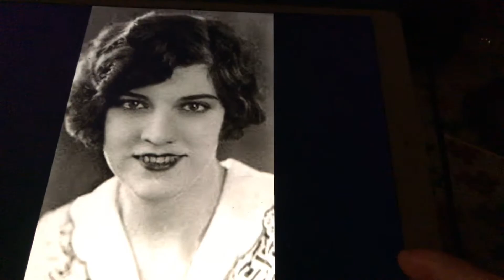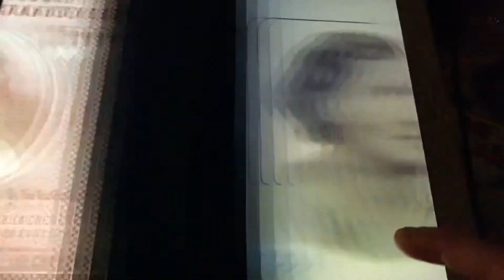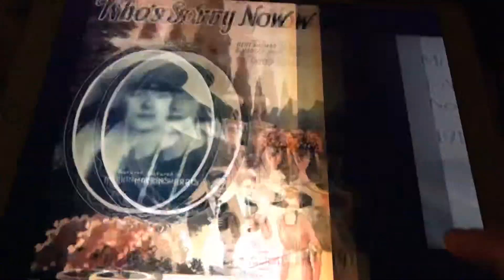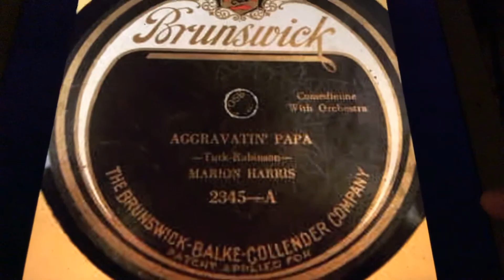Who cares? Marion Harris